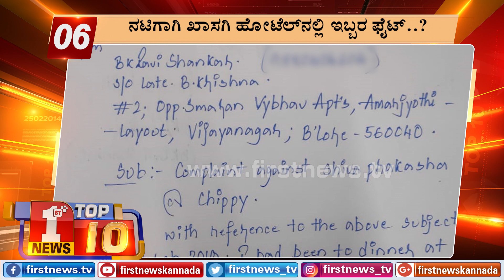"ಬುಲೆಟಿನ್​ 7:00 AM 17/03/2019" | "Bulletin 7:00 AM 17/03/2019" | FIRSTNEWS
FirstNews Kannada Karnataka's youngest and liveliest news channel